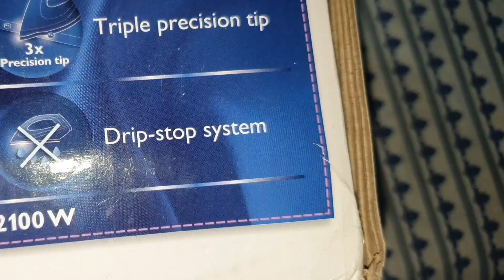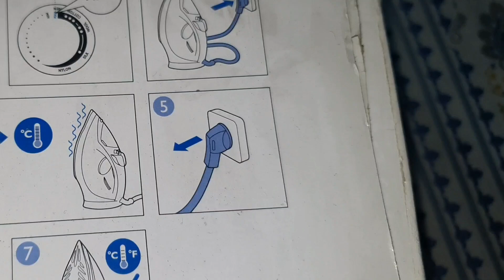PHILIPS steam Iron Review and complete Usage Guide#iron#philips